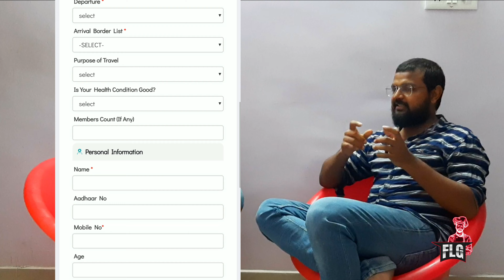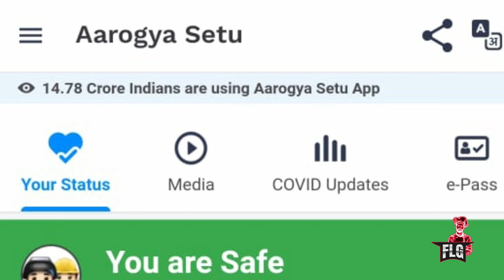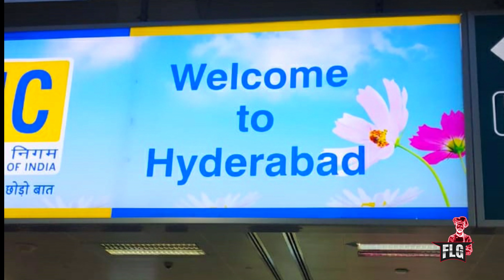Ahmedabad To Visakhapatnam During This Pandemic